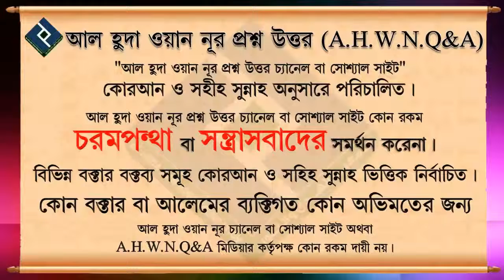কোন বোন বারবার ক্ষতি করার চেষ্টা করলে কি করণীয় ᴴᴰ┇শায়খ বশির বিন আব্দুল্লাহ